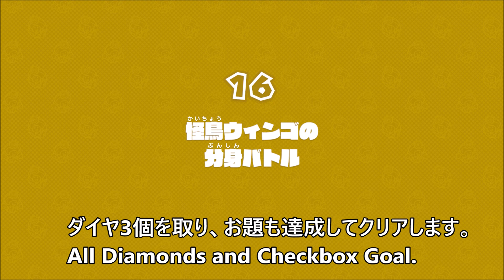【特別編-16：怪鳥ウィンゴの分身バトル お題クリア】 攻略 進め！キノピオ隊長 DLC "Wingo's Double Trouble" Special Episode-16"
有料追加コンテンツ、ステージ16
おだい：偽ウィンゴにカブを一度も当てなかった。

お題を達成してクリアしています。

Wingo's Double Trouble
Checkbox Goal
100% (Objective)
☑　Didn't hit fake Wingo!